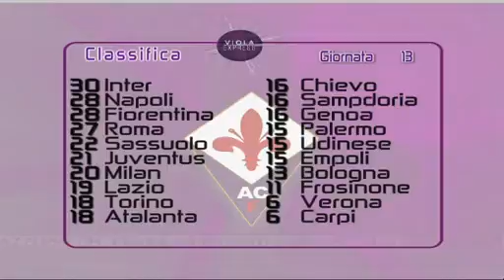VIOLA EXPRESS 23/11/2015 - 1^parte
VIOLA EXPRESS 23 NOVEMBRE 2015

prima parte